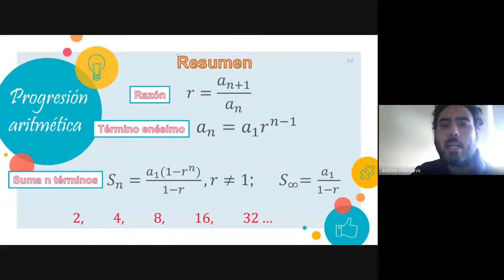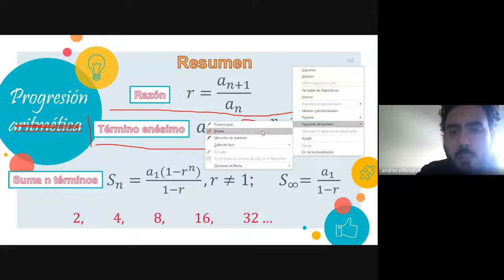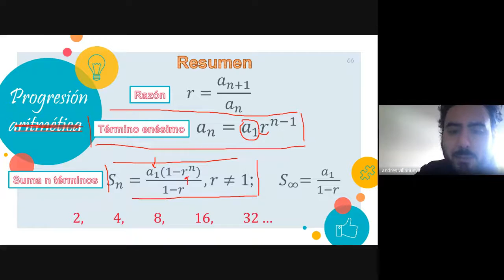4to funciones Aplicaciones progresión geométrica